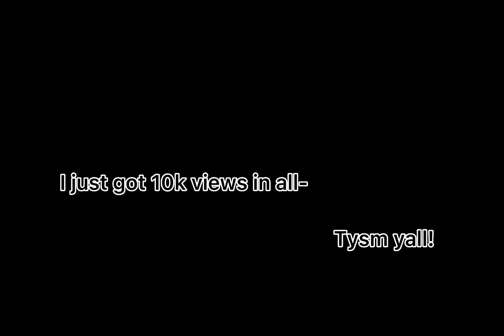June 28, 2022